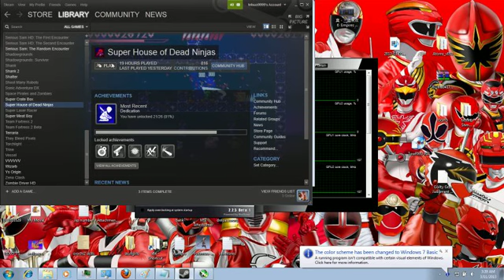Super House of Dead Ninjas - test speedrun/playthrough (Hard mode)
Just a filler video until my new capturing equipment comes. No more complaining about the quality of my old videos!